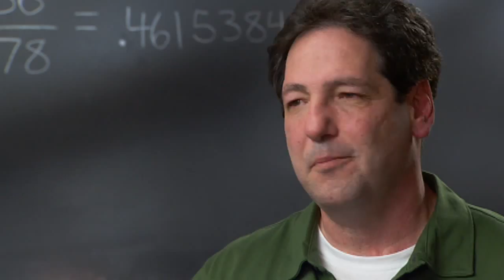Teachers LOVE Brainetics | Mike Byster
Teachers LOVE Brainetics | Mike Byster | Brainetics – Teachers everywhere agree that Brainetics has expanded student’s minds like never before! Try Brainetics for just $14.95

Mike Byster has one of the fastest mathematical minds in the world. After sharing his trips and tricks at over 6000 elementary schools he developed The Brainetics Math & Memory System to help anyone from 9-99 learn to think like a genius. He makes math fun and cool.

Brainetics teaches your brain to store and memorize all the relevant information while ignoring the unnecessary information, allowing your brain to work more efficiently. His real passion is in teaching everyone from kids to adults how to have the academic confidence that both sets them apart from the crowd, and sets them up for success in all parts of life for decades to come!

Thank you for all your support. We appreciate it!

Kids feel good about learning.  They feel good about themselves and you can just see the change in them overtime where they begin to believe they are capable more than they ever imagined possible.

When you start having success in mathematics you like it.  Brainetics allows the kids to have success in things they didn’t think they could before.

I think that 80% of learning is just having the confidence. What I perceived as a parent when I watched my sons was a sense of confidence when it came to working with math.  Not only that but just solving problems.

The energy he had when he walked into the room was like nothing I had ever seen before.  My favorite thing about Mike is the way he can take kids who aren’t always motivated by math or who math comes very easily to them so they don’t have to put a lot of effort into it.  Mike gives them a challenge and they run with it.

Its building blocks, everything that you learn prepare you to learn the next thing. So that also builds on the feeling of having success so you learn that you don’t learn things in isolation you learn everything, together.

Brainetics isn’t a math program.  It empowers the mind to levels far beyond what was ever thought possible. We aren’t taking kids from A to B, we are taking them from A to Z.